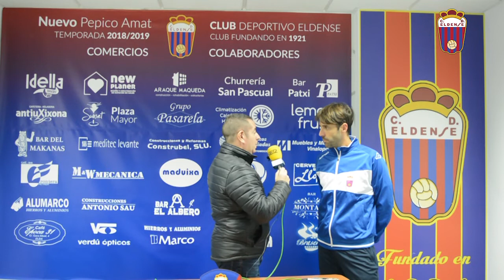Declaraciones Eldense 0 - 0 Acero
Vídeo con las declaraciones del técnico azulgrana, David Bauzá, tras el encuentro entre el C.D. Eldense  y el C.D. Acero